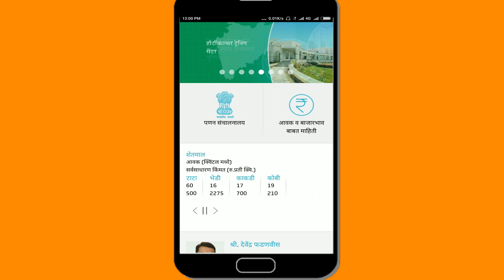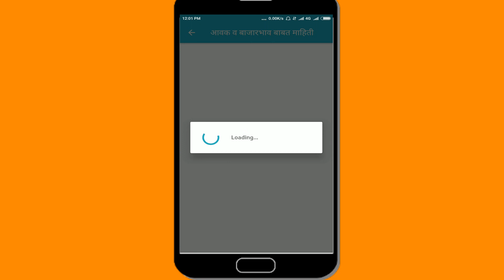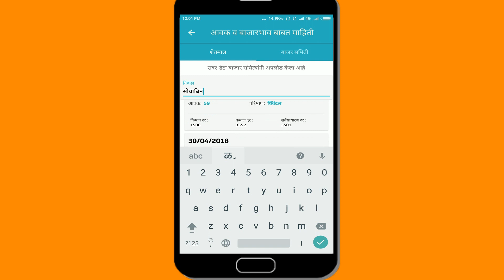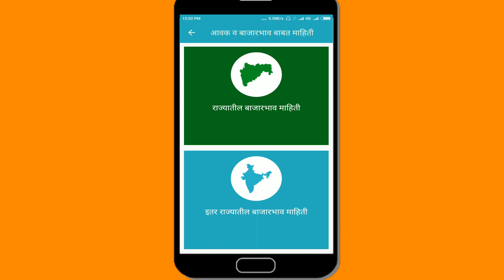बाजार समिती मध्ये तुमच्या मालाला किती भाव आहे पहा मोबाइल वर II Check today Commodity market rate.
बाजार समिती मध्ये तुमच्या मालाला किती भाव आहे पहा मोबाइल वर Check today Commodity market rate on your mobile.
Ya video madhe mi tumhla aashi apps sanganara aahe tya dware tumhi kuthlyahi marketcha bajar bhav tumchya mobile var 1 minitatach chachek karu shakal tar video aavdla takki like kara share kara aani channel Subscribe karayla visru naka.

Ignore and tags:-
bajar bhav Maharashtra,
bajar bhav maharashtra soyabin,
बाजार भाव महाराष्ट्र,
bazar bhav cotton,
bazar bhav marathi,
kapas bazar bhav maharashtra,
bazar bhav marathi pune,
akola krishi bazar bhav,
bazar bhav today,
nashik bhajipala bazar bhav,
cotton bazar bhav maharashtra,
soyabin,
turi,
harbara,
jwari,
mirchi,
bhajipala bajar bhav today,